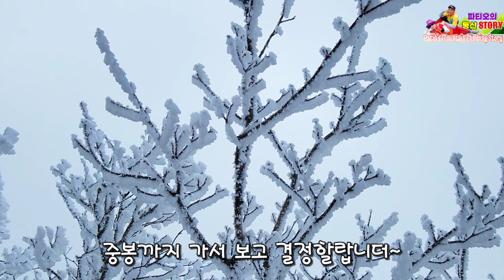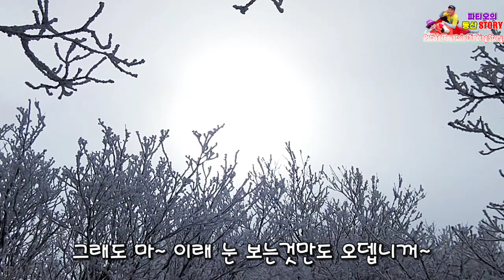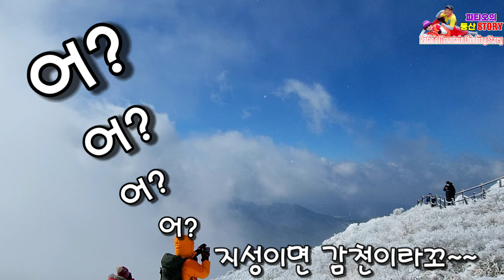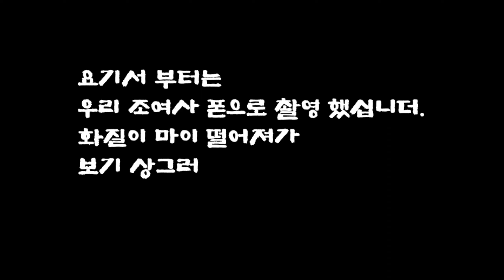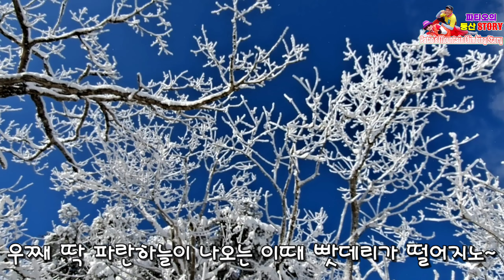[사투리 쓰는 남자] 와~!! 덕유산, 이걸 볼라꼬 두달을 기다렸네~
젠장맞을~~
도대체 이기 머시라꼬~~
두달 전부터 그놈의 cctv보느라
눈알 빠지고, 애간장 녹인 생각하면~

올 겨울들어 눈이라고는 딱 세번 보는데~
정말 생각지도 않은 함양 오봉산
쌔비(새우) 눈꼽만큼 있던 첫 눈,

엊그제 갔던 화순 모후산,
그것도 갈데가 없어 그냥 나선 발길에
멀리 보이던 무등산에도 눈이 별로없어
기대도 안했는데 봤던 눈.

그리고 드디어 오늘,
집에서 가까운 곳이라고는
지리산 아니면 덕유산인데~
하루도 안빠지고 cctv를 봤다.
근데 쉬는 날만되면 날이 풀려 눈이 없고,
출근하는 날엔 폭설도 내리고,
습도도 높아 상고대가 미친듯이 피고,

사람 놀리나~~

그런데 이번엔 딱 맞아 떨어졌다.
내일이 쉬는 날인데 오늘부터 눈보라가
매섭게 몰아치는게 카메라에 보인다.
앞뒤 잴것도 없다.
낼은 꼭 가자~

다만, 파란하늘만 볼 수 있기를 고대하며.